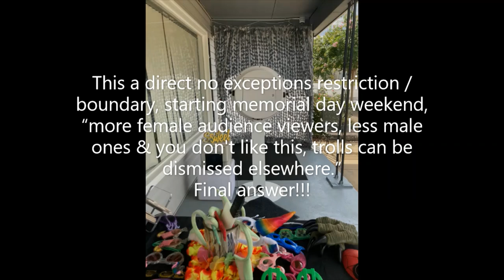Family Double Dare [1992] - 04 Short Texans VS. Granite Toast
More fun with Double Dare in 1992; Honestly -wish they didn't had the damn JAWS - shark obstacle, or let (John) Harvey stay for this season; but due to him having a baby boy at the beginning, he step aside to do that.

2024 - Continuing to strive for more fun & less TROLLS to deal with; plus more female viewers & tributes to show.